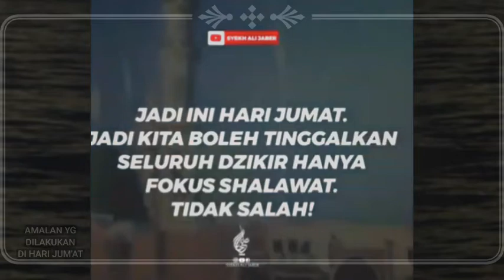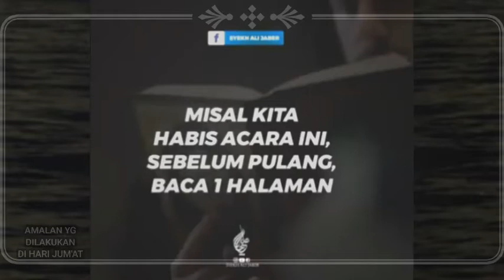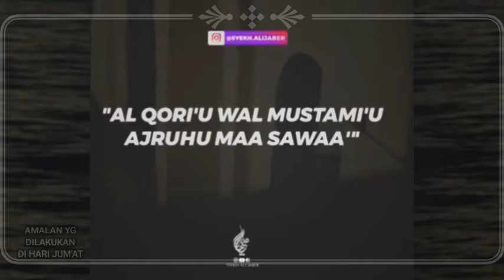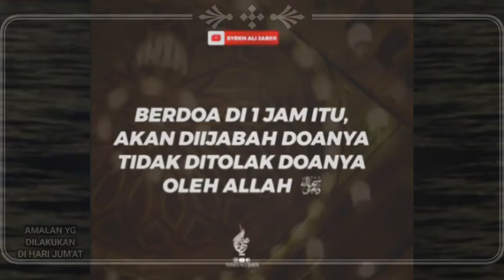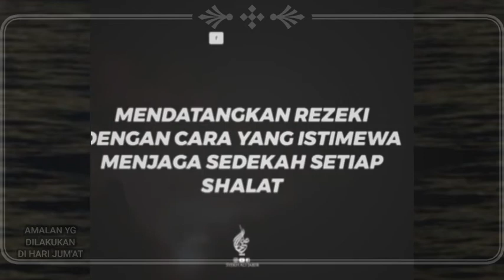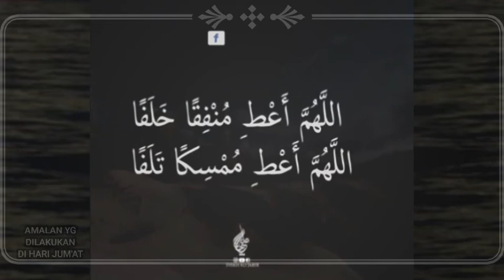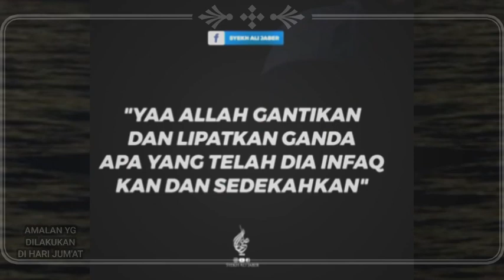JANGAN LUPAA....!! AMALAN di Hari jum'at || Syekh Ali Jaber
Assalamu'alaikum...
Kita tahu hari jum'at adalah hari yg sangat istimewa bagi umat islam..
Berikut adalah vidio tentang apa saja amalan yg harus dilakukan pada hari jum'at..
Smoga bermanfaat bagi kita semua..

ceramah singkat
amalan dihari jumat
ceramah amalan
ceramah agama
kajian islam
Assalamu'alaikum.

Semoga bermanfaat 🙏

story wa ceramah UAH
story wa
story wa 1 menit
story islami
ceramah hari ini
kata kata islami
ceramah bulan ramadhan
ceramah tiktok
ceramah UAH
ceramah singkat bulan ramadhan
kata kata islam
motivasi hijrah
ceramah 1 menit ustad
semangat berbagi
story ceramah ustadz abdul somad
ceramah singkat
ceramah ustadz
ceramah agama
story ceramah ustadz adi hidayat
cersmah singkat islam
ceremahsingkatislam
cersmahsingkatislami
ceramah kajian islam
ceramah islam
ceramah terbaru
amalan amalan
hijrah
berubah menjadi lebih baik
story ceramah
kumpulan ceramah singkat
kajian islam
muhasabah diri
renungan diri
ceramah motivasi
ceramah hijrah
story snack video
story tiktok
story fb
ceramah lucu
ceramah islami
ceramah islami
cersmah islam
ceramah singkat
ceramah tujuan hidup
ceramah bertaubat

ulamadari mianang
dakwah kata kata islam
story ceramah
ceramah rumus dalam al-Qur'an saat gelisah,
ciri orangygditerimataubatnya
amalanorangdahulu
ceramahamalanmencintai al-qur'an
ceramahberbakti kepadaorangtua